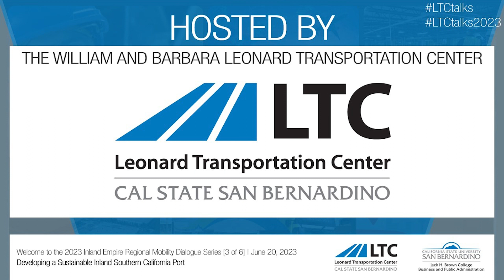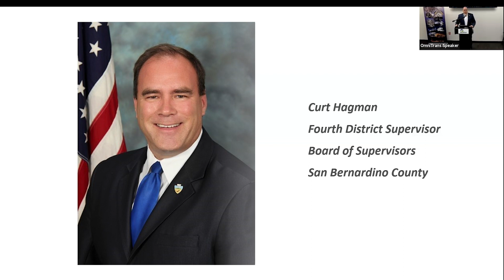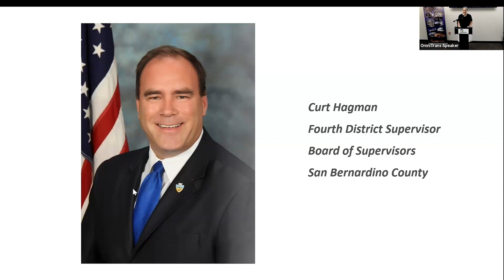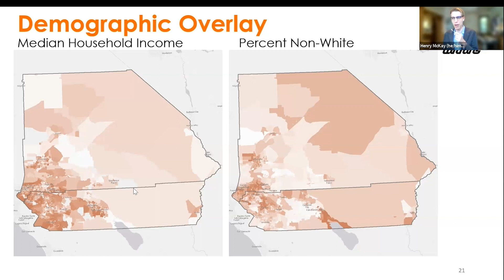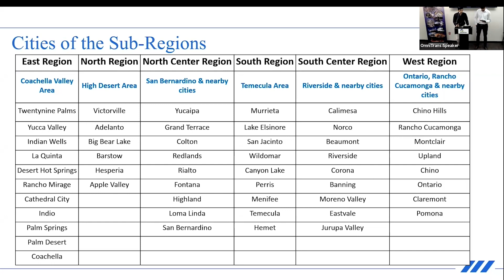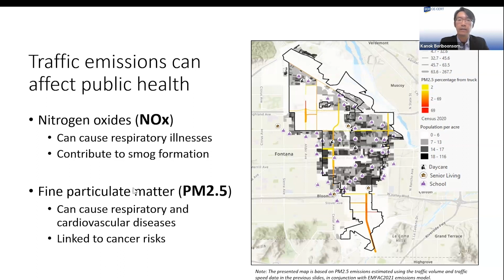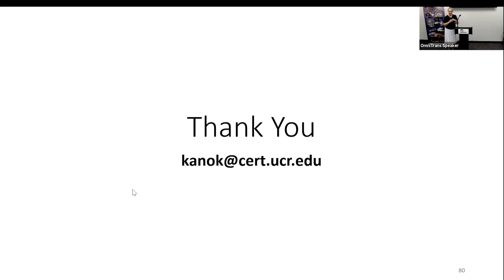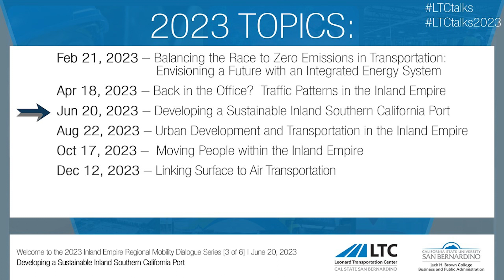LTCtalks 2023 Dialogue 3 : Developing a Sustainable Inland Southern California Port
Over the past four decades, Southern Inland California's transportation and logistics industry has experienced remarkable growth. In the 1980s, the region boasted approximately 250 warehouses; today, that number has surged to over 4,000. This expansion can be attributed to the area's strategic geographical positioning, land accessibility and affordability, and skilled workforce. Looking ahead, the Inland Empire has the potential to evolve into a model of sustainable logistics operations. This Dialogue will explore emerging research and breakthroughs in medium and heavy-duty transportation sectors.